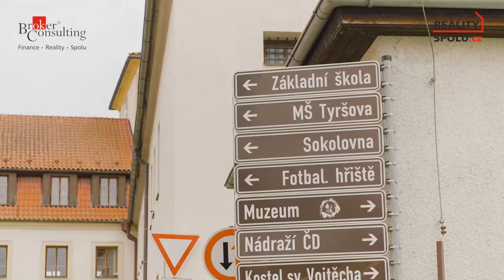Video 420241 k nabídce ID43982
Prodej rodinného domu 123 m2, na pozemku 979 m2, Jílové u Prahy

V exkluzivním zastoupení majitele nabízíme krásný, světlý, prostorný dům s dispozicí 4+kk, ideální pro rodinu s dětmi. Dům je zděný, samostatný, v rezidenční oplocené a uzamčené oblasti, kde se nacházejí celkem 4 domy.  Dominantou domu je velký, světlý obývací pokoj s kuchyňským koutem, jehož krásnou atmosféru dokresluje strop s viditelnými stropní trámy. Součástí obývacího pokoje jsou krbová kamna.
Z obývacího pokoje je vchod na terasu s posezením a rozsáhlou zahradu, která obklopuje celý dům. V domě bylo myšleno na dostatek úložných prostor.
Dále se v domě nachází ložnice, dva další pokoje, koupelna, samostatné WC. Z chodby je přístup na půdu, která umožňuje další rozsáhlé úložné prostory.
Dům se nachází v klidné části obce Jílové u Prahy, s docházkovou vzdáleností do centra. Ze zahrady je nepřekonatelný výhled na centrum města.

Jílové u Prahy je atraktivní lokalita, s dojezdovou vzdáleností autem do Prahy 25 minut, která nabízí veškerou občanskou vybavenost.

Majitel si vyhrazuje právo prodeje nemovitosti zvolenému zájemci, v případě více zájemců se o ceně nemovitosti bude jednat. Při rychlém jednání je možnost jednat o ceně. Naši hypotéční specialisté vám rádi pomohou s vyřízením nejvýhodnějšího financování nákupu tohoto krásného domu.